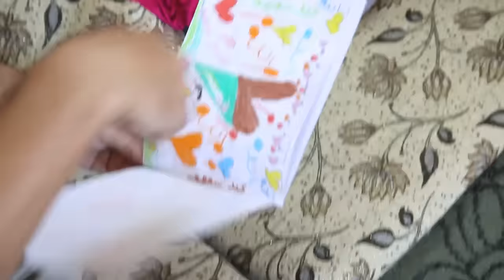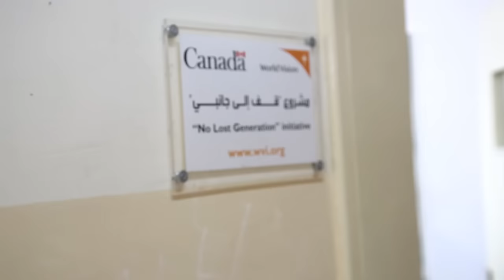Michael Messenger visits Syrian Refugees in Jordan | World Vision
The number of children affected by conflict in Syria is staggering, but you can make a difference today by providing crucial aid.

The Canadian government will match cash donations made in response to the conflict in Syria until December 31, 2015.